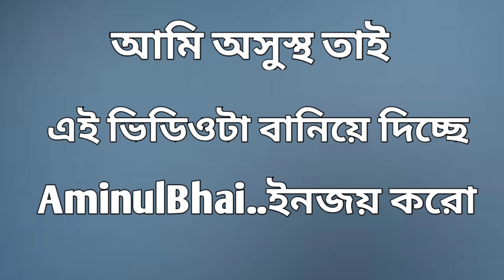Free Fire Season 29 Elite Pass Full Review || October Elite Pass Full Details || Garena Free Fire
Free Fire Season 28 Elite Pass Full Review September Full Details Garena Free Fire

free fire elite pass season 28 and 29,Afraaz Gaming,gaming aura,mr triple r,icon paul,
free fire elite pass season 28 september,free fire elite pass season 28 bangla,